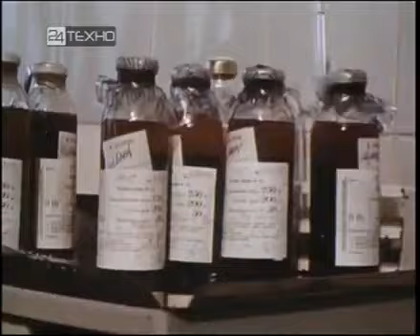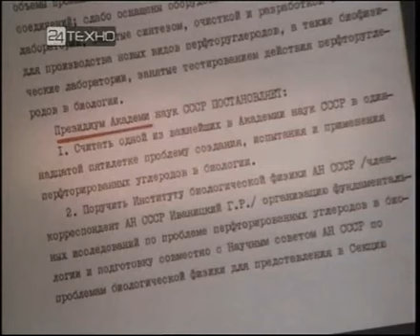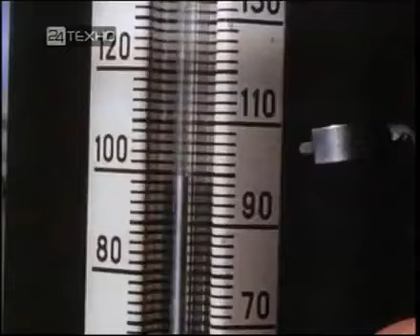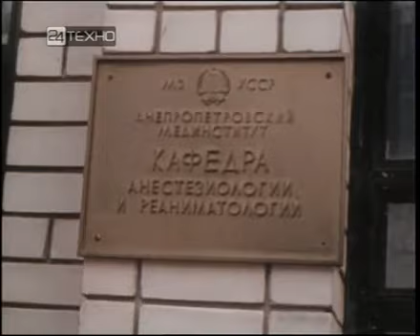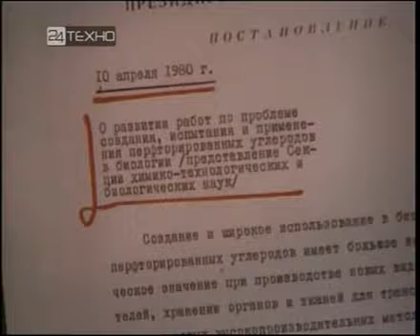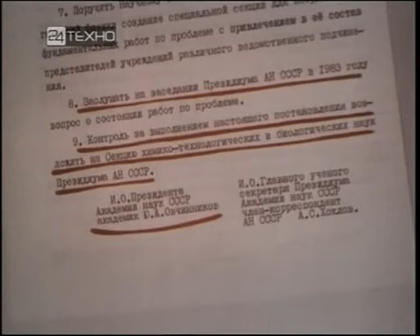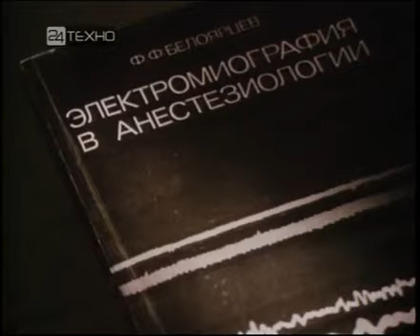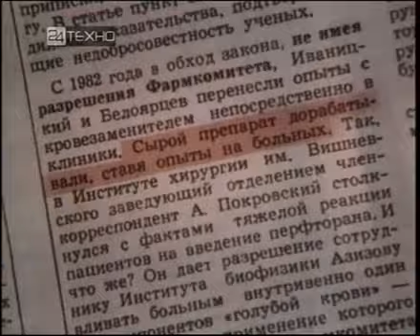Другая кровь 1989 Фильм Е.Покровского. В ролях Андрей Болтнев Документальный